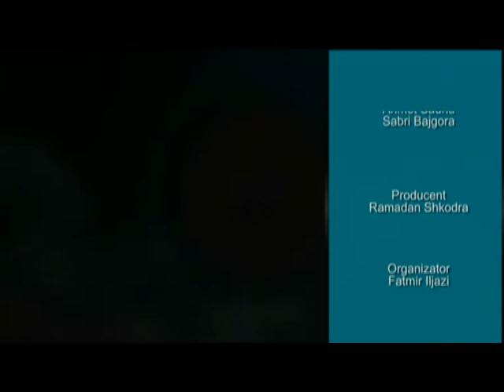Nën hijen e Ramazanit -17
Tema: Obligimet ndaj jetimëve dhe të moshuarve
Mysafir: Nail ef. Halimi